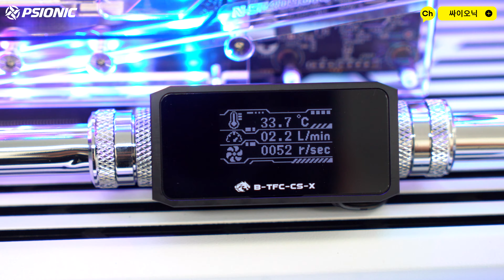화이트 감성은 못 참지! 😍 고성능 끝판왕 커스텀 수냉 PC 빌드! (Intel Core i9-14900K + RTX 4090)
화이트 감성은 정말 못 참죠! 😍
인텔에서 새롭게 출시한 14세대 CPU!
성능은 만족스럽지 못해서 좀 아쉽지만... 😂
신제품은 못참죠! 😎
고객님께서 원하시는 완벽한 외관까지!
깔끔하게 인테리어가 완료된 고객님댁에 설치까지 완료해드렸습니다~
화이트 감성의 커스텀 수냉 PC! 어서 영상으로 만나보시죠!

CPU : Intel Core i9-14900K
M/B : ASUS ROG STRIX Z790-A GAMING WIFI
VGA : ZOTAC GAMING Geforce RTX 4090 TRINITY OC
MEMORY : G.SKILL TRIDENT Z5 RGB White (64GB)
SSD : SAMSUNG 980 PRO 2TB NVME M.2 SSD (2EA)
CASE : HYTE Y60 White (서린)
PSU : Antec NEOECO 1300W Full Modular
Cooling : PSIONIC Custom Watercooling Build

영상과 같은 멋진 PC 구매를 원하시나요?
끝장나는 커스텀 수냉 PC가 필요하신가요?
저희 싸이오닉이 도와드리겠습니다!

카카오톡으로 1:1 상담 언제든 가능합니다!

※ BGM 정보
 -  Prod. SCARY'P
 - 아래 링크를 통해 다양한 BGM을 감상할 수 있습니다! :)